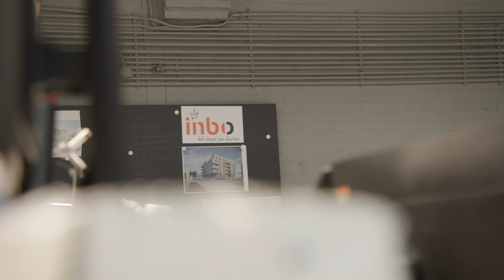STAM + DE KONING VLOG | BOUWBURO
De veranderende markt, nieuwe contractvormen en digitale technieken leidden bij ons tot de wil om op een andere manier samen te werken. Samen met architectenbureau INBO richtten wij Bouwburo op. Integrale samenwerking, engineering en werkvoorbereiding met één gezamenlijk team en één gezamenlijk budget. In deze vlog zie je hoe dit in zijn werk gaat.